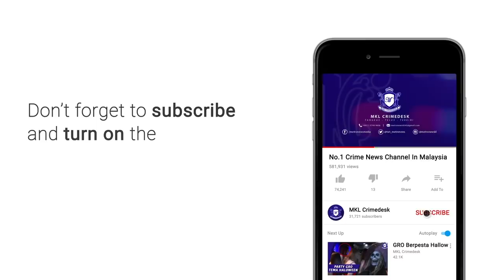Anggota Bomba Muhammad Adib Dipukul Perusuh Kuil Seafield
Seorang anggota Unit Bantuan Perkhidmatan Kecemasan (EMRS) Balai Bomba dan Penyelamat (BBP) Subang Jaya cedera manakala jentera dinaiki turut dirosakkan kumpulan perusuh yang berhimpun di sekitar Kuil Maha Mariamman, dalam kejadian kira-kira jam 1 pagi tadi.

Anggota berkenaan diserang selepas pasukan bomba dari balai terbabit tiba di lokasi sebaik mendapat maklumat sebuah kereta terletak di luar kuil terbakar.

Jurucakap Jabatan Bomba dan Penyelamat Malaysia (JBPM) Selangor berkata, mangsa, Muhammad Adib Mohd Kassim, yang duduk di bahagian penumpang hadapan unit EMRS ditarik keluar oleh kumpulan perusuh sebelum dipukul.

Katanya, mangsa datang ke lokasi bersama beberapa lagi anggota BBP Subang Jaya bagi memadam kebakaran sebuah kenderaan yang dibakar perusuh.

“Dalam kejadian jam 1 pagi tadi, jentera FRT milik BBP Subang Jaya turut mengalami kerosakan apabila perusuh bertindak memecah cermin hadapan serta belakang selain cermin tingkap jentera di sisi kiri dan kanan.

“Serangan itu juga turut menyebabkan pintu belakang tercabut, keempat-empat tayar jentera pecah di cucuk objek tajam selain kerosakan lain pada bahagian badan jentera yang kemek dipercayai dipukul objek keras,” katanya ketika dihubungi hari ini.

Menurut jurucakap lagi, susulan serangan itu, anggota tidak dapat memadamkan kenderaan yang dibakar dan anggota bomba di lokasi kejadian diselamatkan beberapa orang awam ketika kejadian berlaku.

“Anggota berkenaan kini berada di Pusat Perubatan Subang Jaya (SJMC) bagi mendapatkan rawatan akibat kecederaan dialami.

“Manakala jentera bomba yang dirosakkan sudah dibawa ke Balai Polis USJ8 bagi membolehkan siasatan di lakukan oleh polis,” katanya.

Sementara itu, keadaan di sekitar kuil itu dilaporkan tenang apabila kumpulan perusuh dianggarkan berjumlah kira-kira 1,000 orang bertindak bersurai dari lokasi sekitar jam 4.45 pagi tadi.

Malah, sehingga jam 8 pagi tadi, hanya terdapat beberapa individu berada di dalam kuil berkenaan dipercayai bagi menjalankan upacara keagamaan.